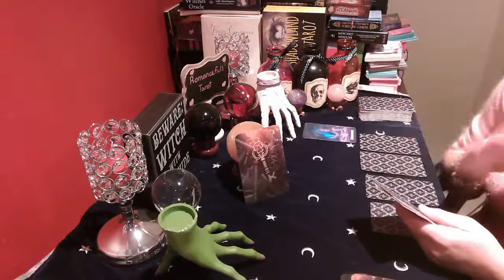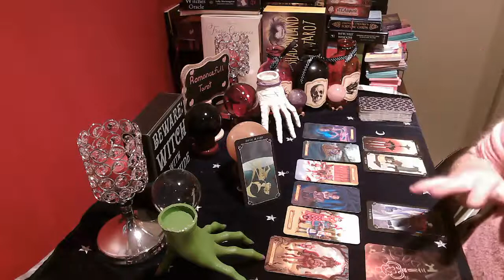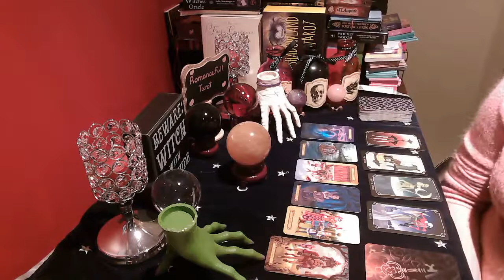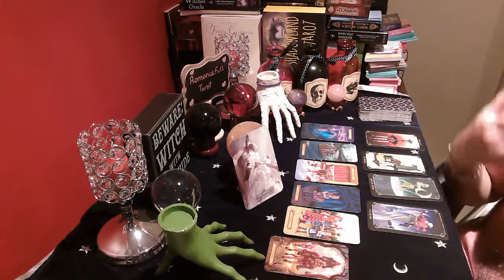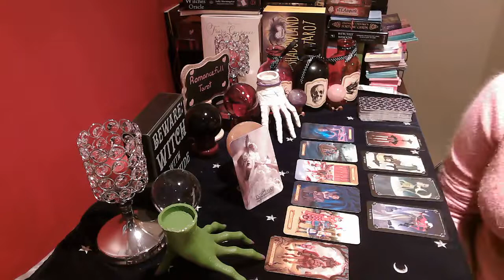GEMINI❤️Does Your EX Have Any Regrets🕵️‍♀️ Do They Miss You💏✨🔮Psychic Reading🔮✨tarot